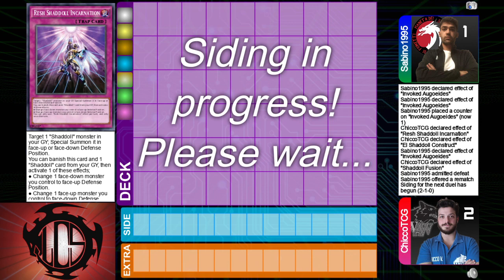Finali LCS: Ultima Speranza - Vacca (Dogmatika Shaddoll) vs Lenoci S. (Dogmatika Invoked)